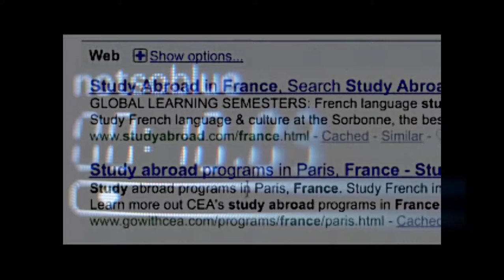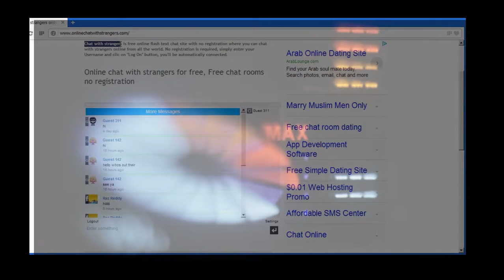CATFISH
A song I wrote inspired by the tv show but driven my own personal experience... i hope you enjoy :)